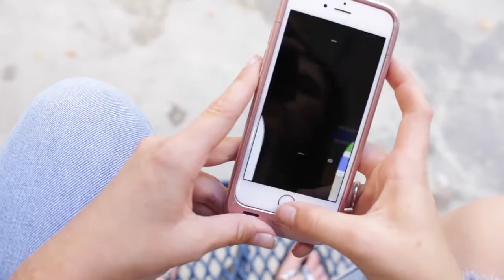SCHOOL LIFE HACKS 10 Hacks for Back to School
Danielle Marie Carolan: HEY! So today me and my girl Griffin Arnlund filmed a super fun Back to School collab. We show you guys 10 school life hacks for back to school, how to have a better school year, and even some tips on making friends in school. Thanks to Mikey Murphy for helping with the production of the video.